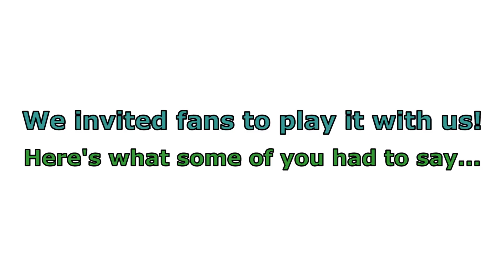Joking Hazard Update - Cyanide & Happiness Announcements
Make sure to get you Kickstarter exclusives!